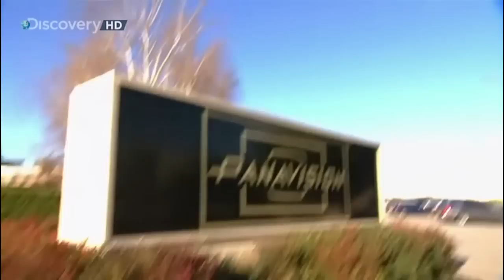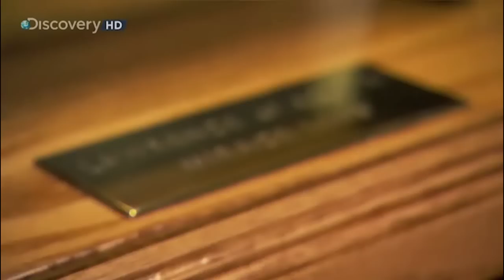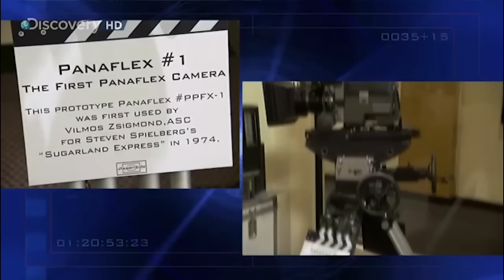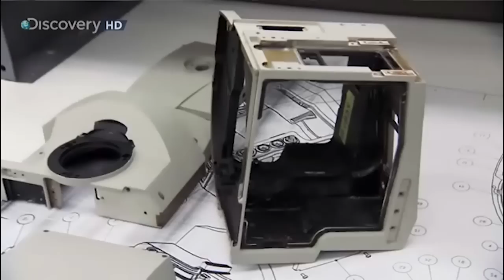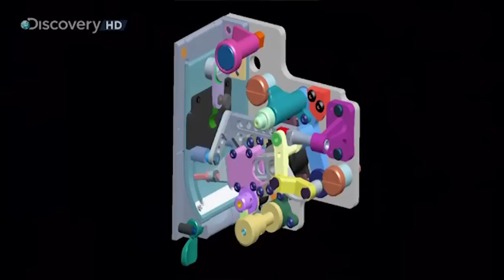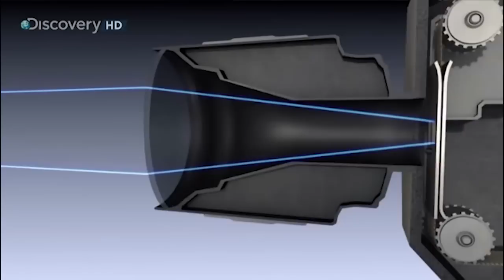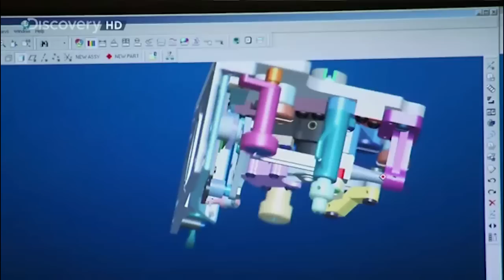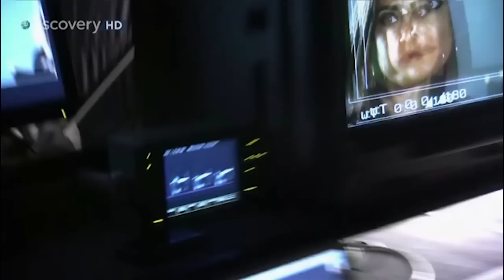Голливудское оборудование 3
Серия роликов о различных устройствах Голливуда, которые делают фильмы намного зрелищнее.

Присоединяйтесь!